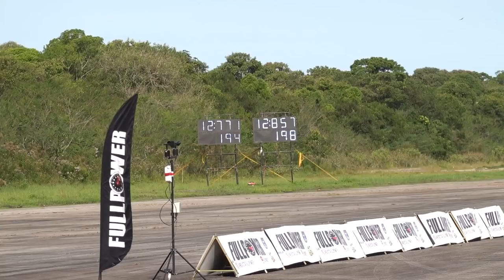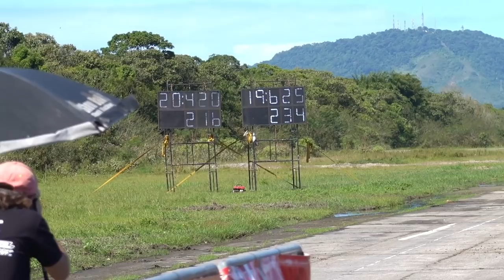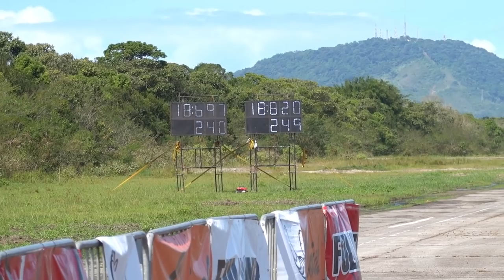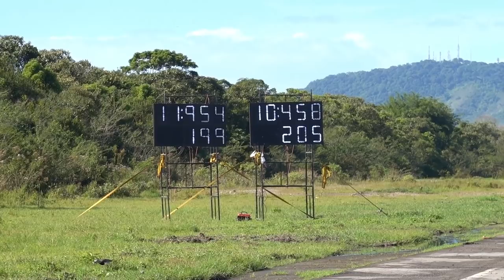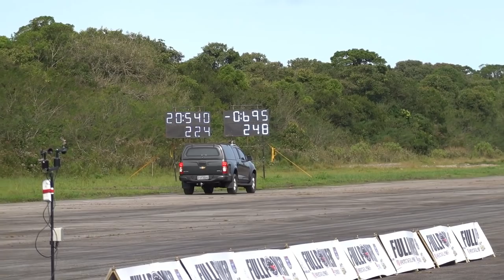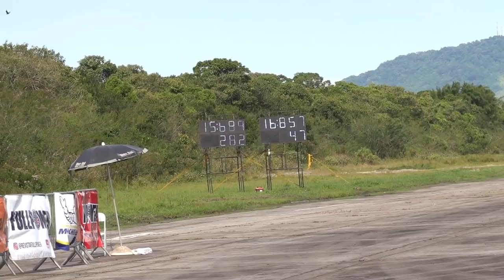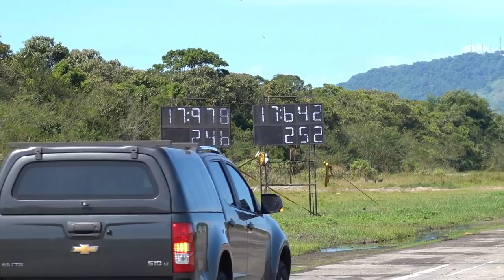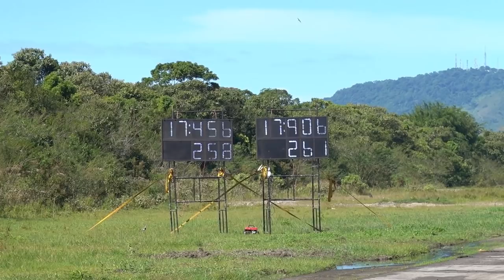RED BRANDÃO ACELERANDO TUDO NO FULLPOWER MEIA MILHA